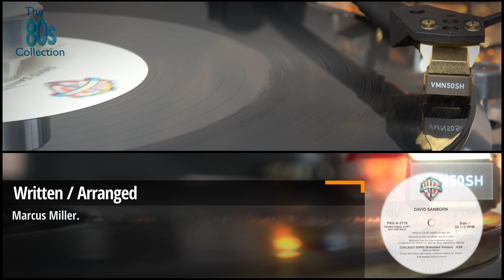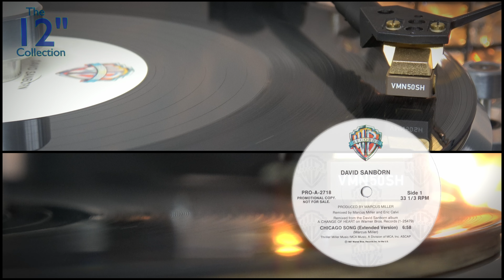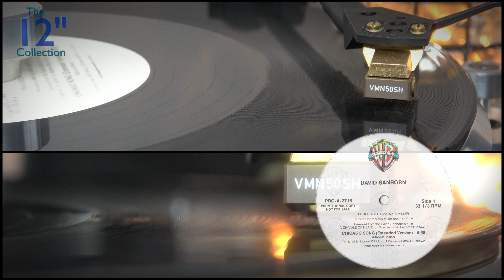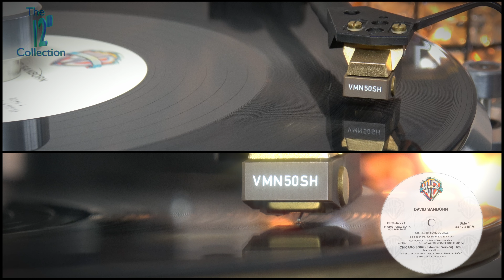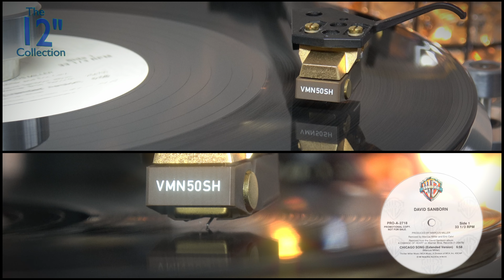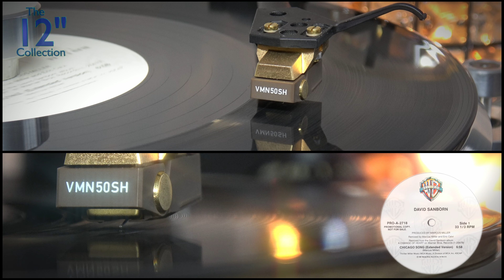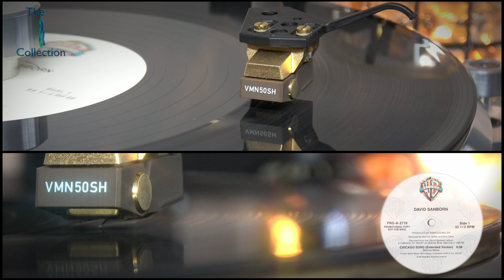David Sanborn - Chicago Song (Extended Version) 12inch promo pressing 96kHz 24bit captured audio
TYPO, David died aged 78 and not 74
David Sanborn
Chicago Song (Extended Version)
A Change of Heart
1987

Audio Technica Cartridge VM750SH
Edited on Resolve 18.6 Studio